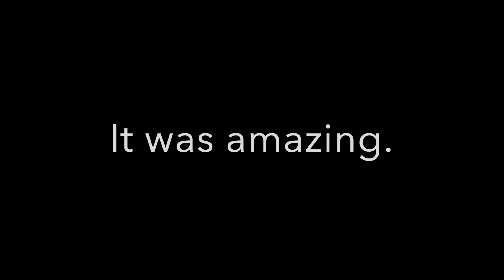Suburban Stitcher Vlogmas 2018 - December 23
Join Dianne each day in December for Vlogmas!!